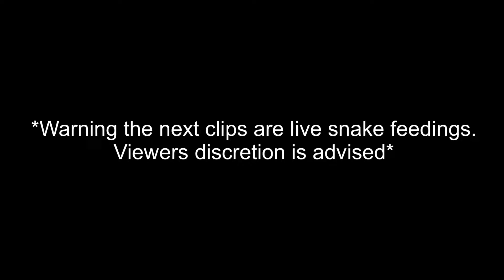Feeding my pet snakes 🐍 👀